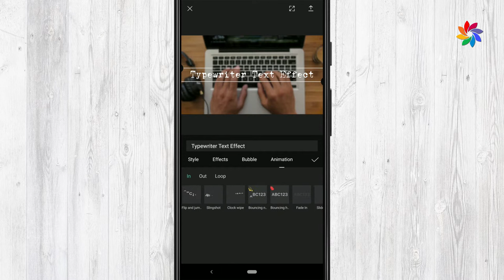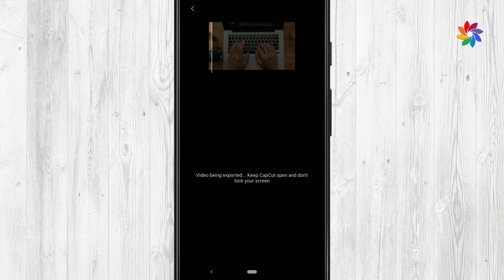Typewriter Text Effect | CapCut Tutorial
In this tutorial we'll show you guys how to create typewriter text effect inside CapCut App in less than 2 minutes!

▶ Support Us!